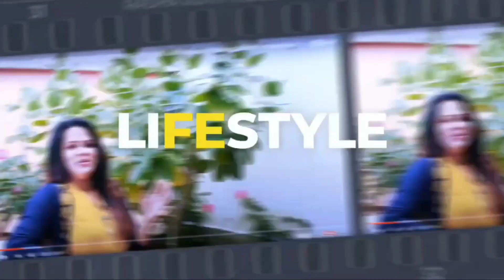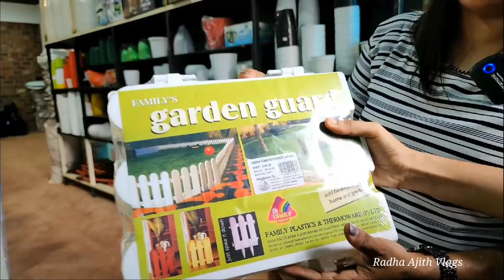പുതിയ വിശേഷങ്ങളുമായി ബോട്ടാനിക്കൽ ഗാർഡൻ.... RADHA AJITH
Kuzhippallam Bottanical Musiume & Art Gallery
Thiruvananthapuram.

ചോറ് കൊണ്ട് ഒരു അടിപൊളി ഗുലാബ് ജാം | How to make Yummy GULAB JAMUN with rice | Easy Cooking |